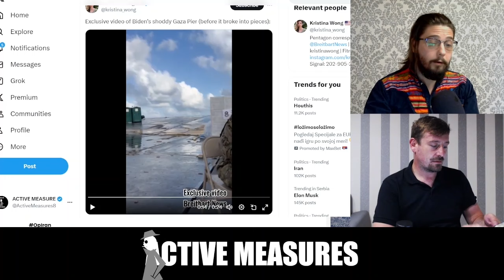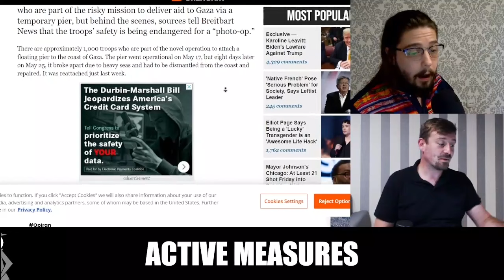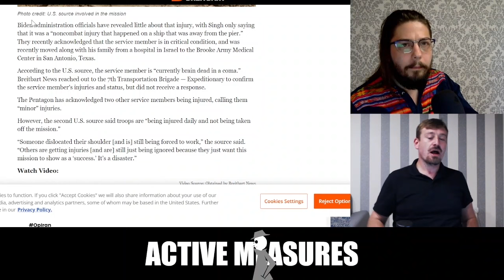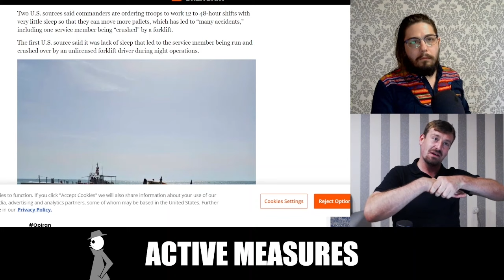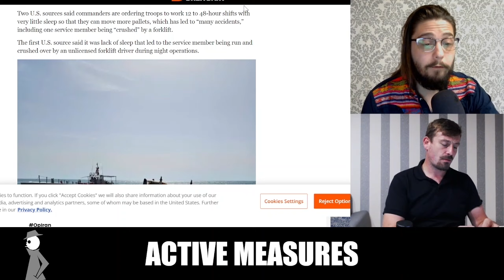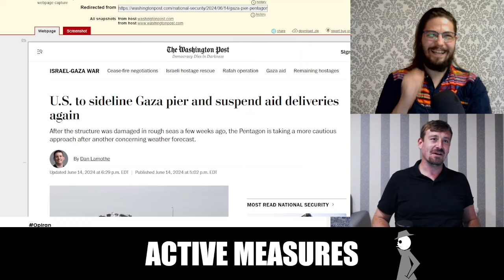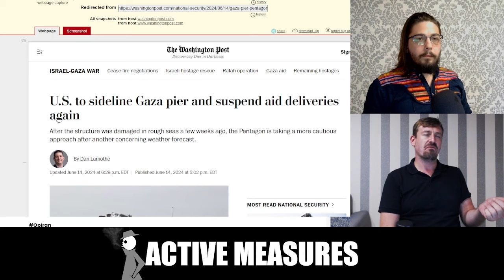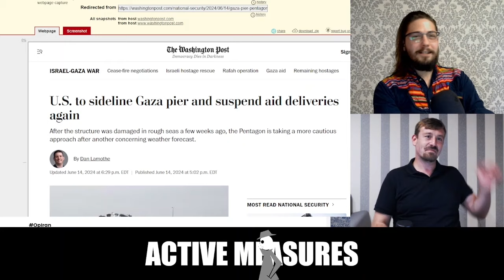Biden's PR Pier Turns US Soldier Into Vegetable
An accident around the so-called "humanitarian pier" in Gaza has left a US soldier with less brain function than President Biden in the mid afternoon.